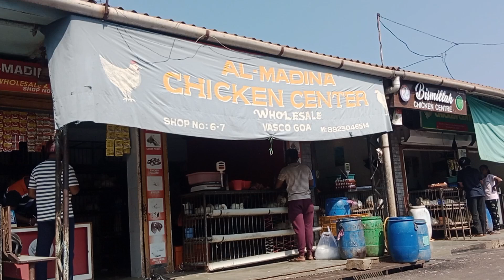al madina chicken 🐔🍗 shop vasco Da Gama goa